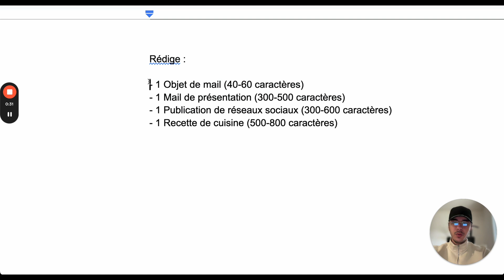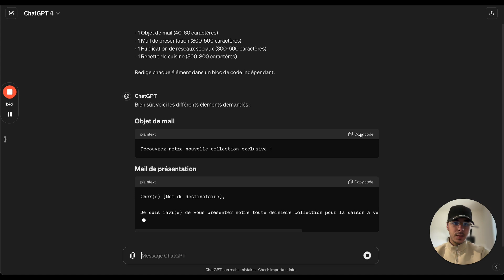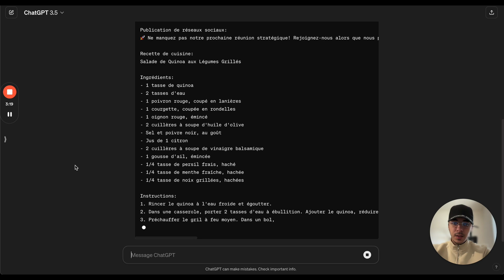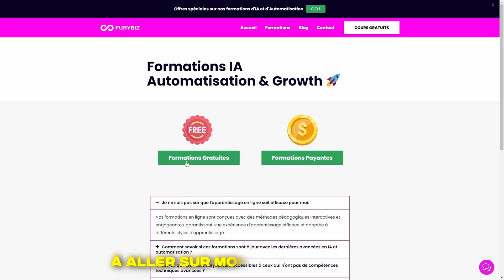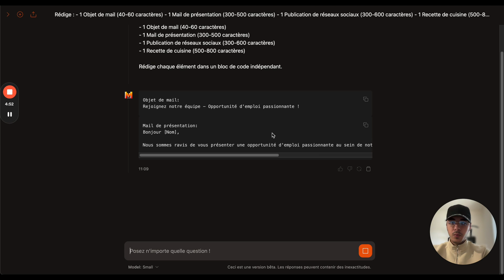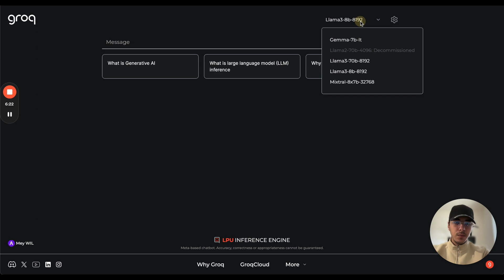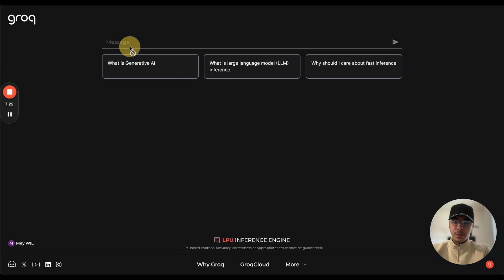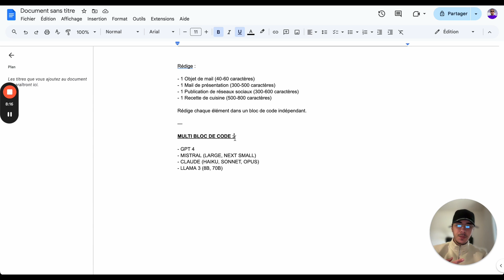Ton Prompt est NUL si tu ne Fais pas ça...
Marre de perdre ton temps avec la rédaction ? Je te dévoile une astuce peu utilisée pour booster ta productivité grâce aux IA de génération de texte.